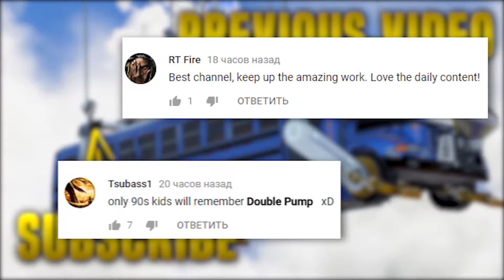Fortnite Daily Best Moments Ep 8. Fortnite Battle Royale Funny Moments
Fortnite daily best moments. EP 8. Video Credit: Daily Fortnite